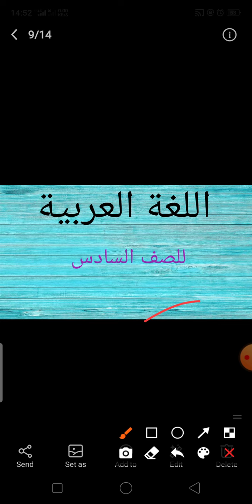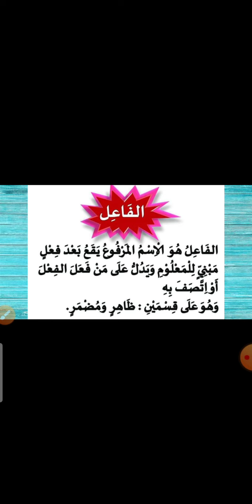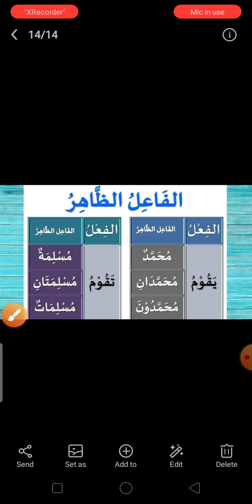Pendidikan Bahasa Arab Darjah 6